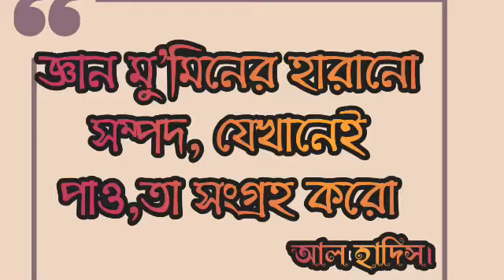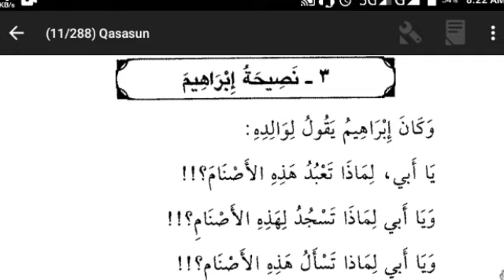4.কাসাসুন নাবীয়্যীন প্রথম খন্ড।ইব্রাহীমের নসীহত।kasasun nabiyeen part 1st.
আপনারদের মতামত আমাদের আগ্রহ-স্পৃহা বাড়ায়।
আপনাদের দোয়া আমাদের আগামীর পথ চলার সহয়ক।